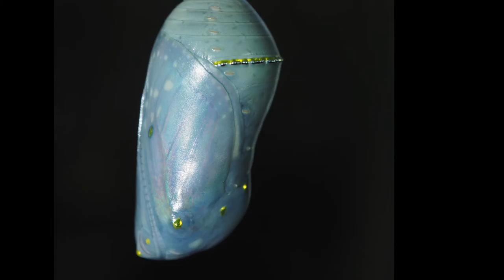Monarch Butterfly Stages; A Mexico Bound Egg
Monarch Butterflies are on their way.  I'm preparing for their arrival so I can shoot a better video this year...lol.